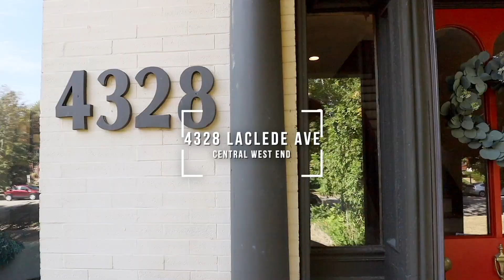4328 Laclede Ave - 2 Story - St Louis - The Gellman Team Call Mark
4328 Laclede Ave ~ St Louis